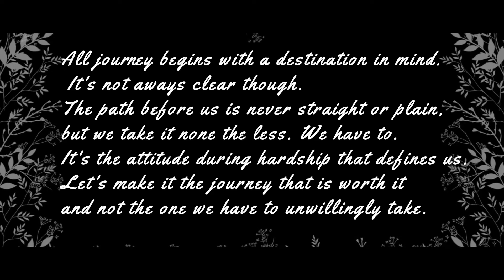Moving Forward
Turin and Anik's wedding reception